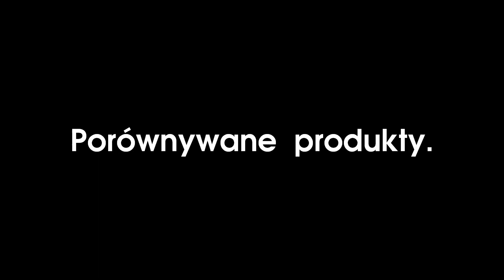Meguiars Endurance vs ValetPro Tyre Gloss test